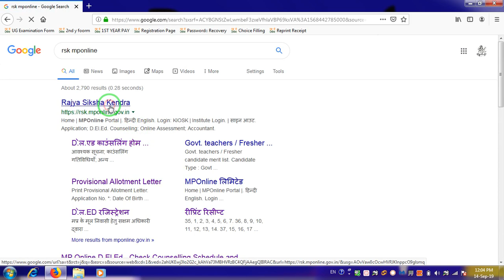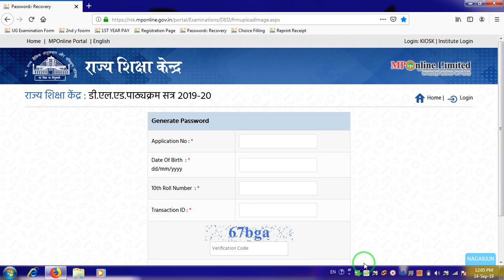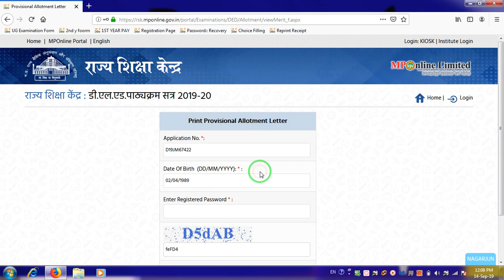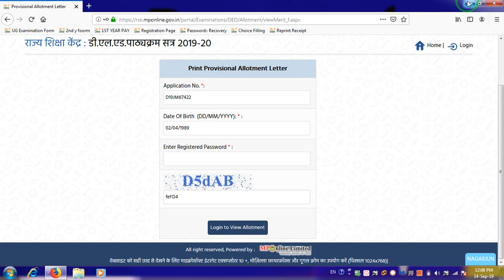MP Deled Third Round Sheet Allotment | mp deled 3rd round counselling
MP Deled Third Round Sheet Allotment | mp deled 3rd round counseling |

Dosto Is Video Me Maine Aapko MP Deled Third Round Sheet Allotment | mp deled 3rd round counseling |